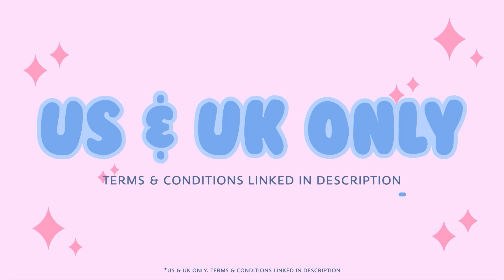NEW HIJABS! CULTURAL CLOTHING Out NOW! 🏰 Royale High Tea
NEW HIJABS! CULTURAL CLOTHING Out NOW!

🤍 OTHER CHANNELS! 🤍